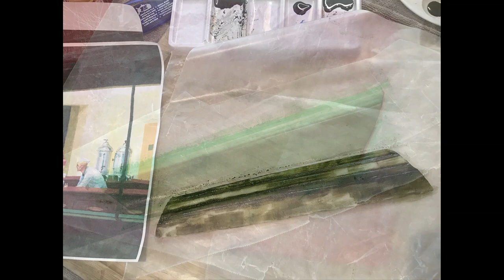ART WORK PIE #5 - Edward-Hopper's "Nighthawks" Pie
ART WORK PIE #5 - Edward-Hopper's "Nighthawks" Pie accompanied by Tom Waits "Eggs And Sausage" song.

This was my fifth pie and also my favorite one to make so far. I really began working on the individual pieces more thoroughly and with more detail in the painting of the food colorings. I also got a few more colors of food coloring that really helped in making the pie closer to the actual colors of the painting. At this point I really got tired of making and eating pie so I decide to just make the pie top which is the part I really enjoy. I wrapped and froze the pie top to make as a full pie sometime in the future.